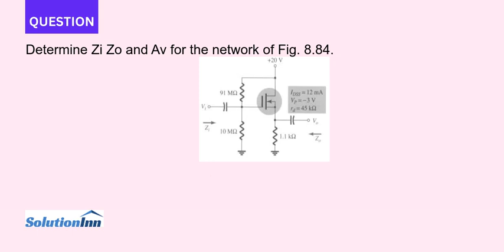Determine Zi Zo and Av for the network of Fig 8.84. 20 V aSS 12 mA 3 91 45 k Z 10 MS2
[Solved] - Determine Zi Zo and Av for the network of Fig. 8.84. +20 V aSS 12 mA 3 91 ?? = 45 k? Z 10 MS2...